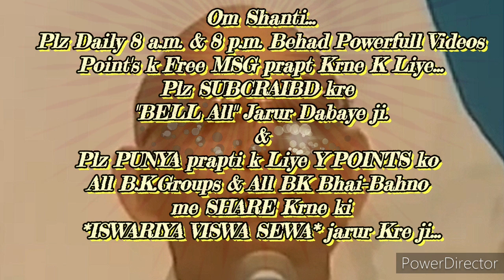घर-ग्रहस्थ में रहते "अपने स्वरुप को दिव्यमूर्त" बनाने की बेहद सहजविधि और अभ्यास.. माननीयBKसूरज भाईजी